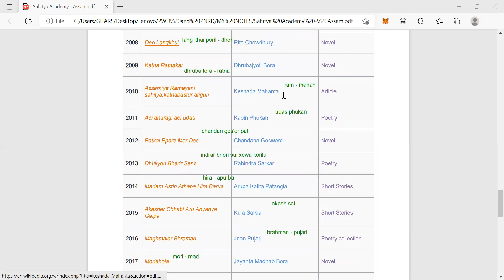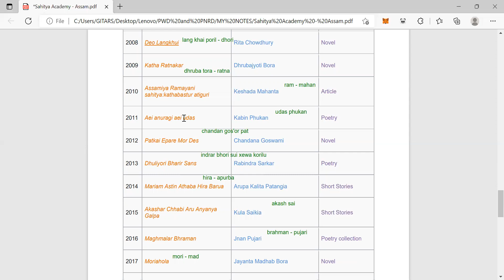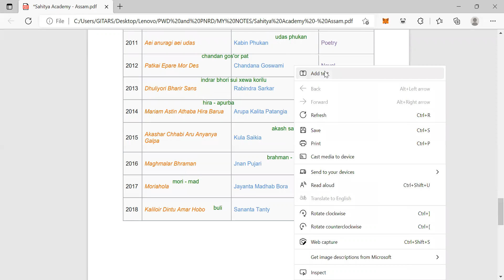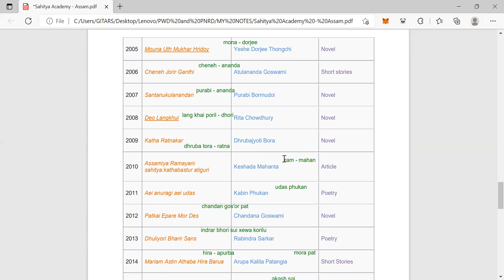ASSAM GK - SAHITYA ACADEMY AWARD WINNERS - BEST TRICKS - FOR ASSAM COMPETITIVE EXAMINATIONS - PART 3